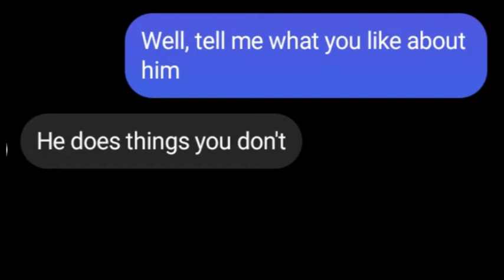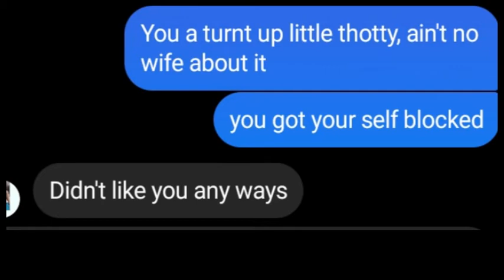Drake - Way 2 Sexy ft. Future, Young Thug (LYRIC PRANK) TRENDING🎶🤳